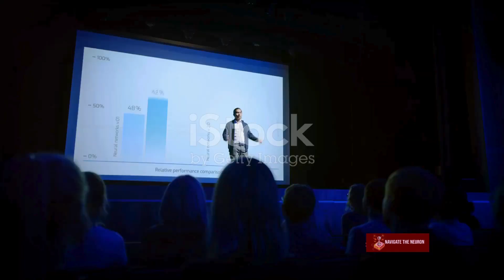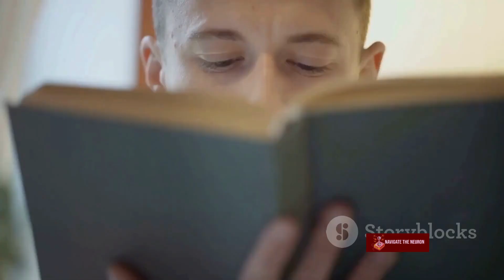📙"Deep Work" book summary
About this video: In this video, we dive into the powerful concepts of 'Deep Work' by Cal Newport and summarize the key insights that can help you achieve peak productivity and focus in a world filled with distractions. Learn how to eliminate distractions, cultivate a deep work routine, and maximize your cognitive skills. Whether you're a student, professional, or entrepreneur, this video will provide practical tips and strategies to help you get more done in less time. Let's dive in and unlock the secrets of productive, meaningful work!

OUTLINE:
00:00:00 Introduction
00:00:26 Summary of Deep Work
00:02:32 Conclusion and Call to Action

This video is made on a purpose for you to listen during your commute to office or in the free time.

The video is created using app Invideo.io